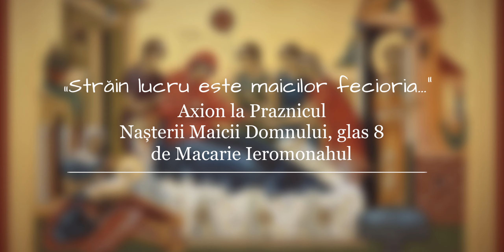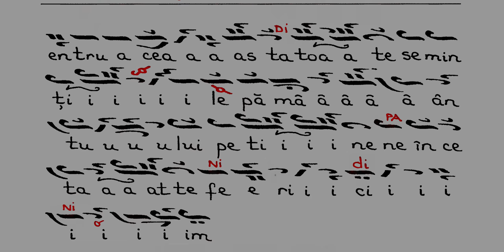Axionul Nașterii Maicii Domnului, glasul 8 de ieromonahul Macarie